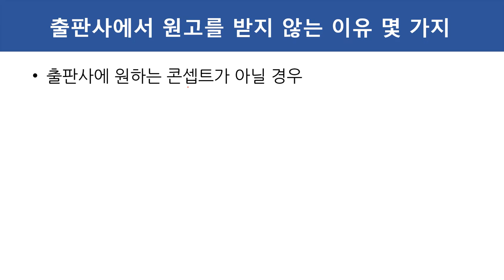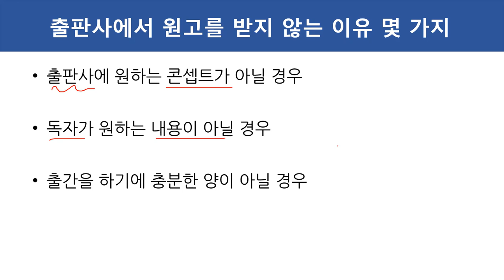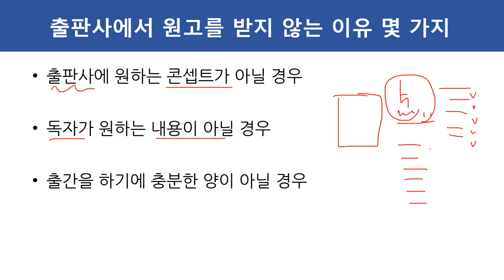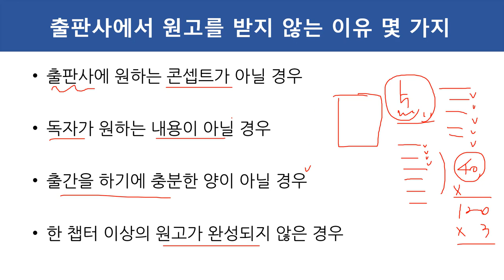(글쓰기, 책쓰기) 출판사에서 원고를 받지 않는 이유 몇 가지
책을 쓰기 원하는 분들을 위한 강의입니다. 이번 주제는 "출판사에서 원고를 받지 않는 이유 몇 가지" 입니다.